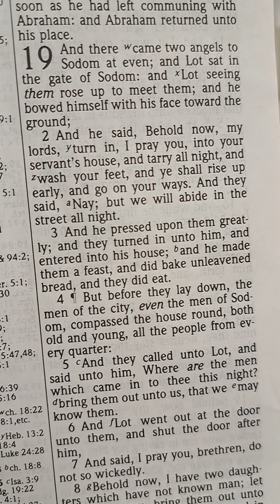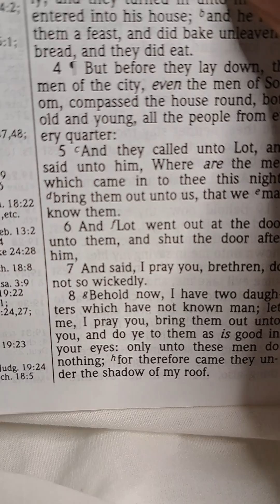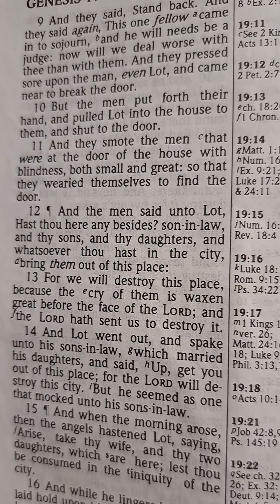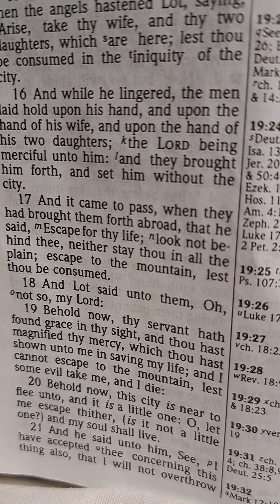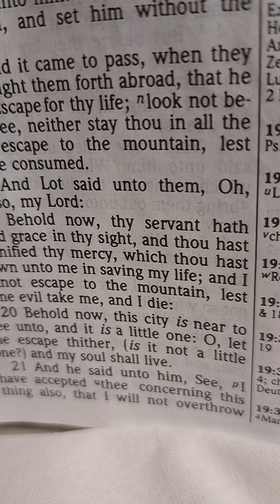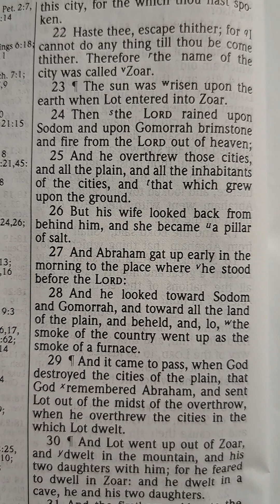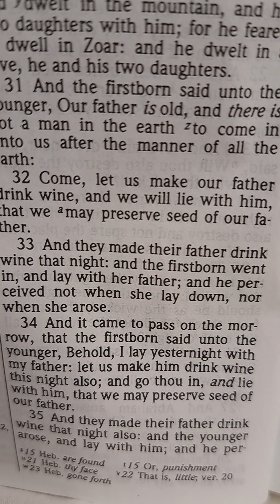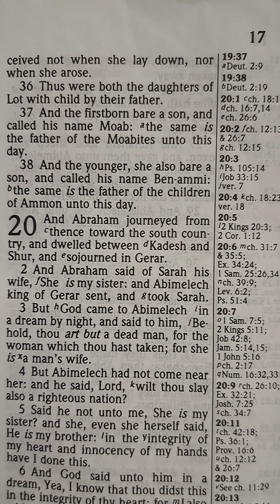Genesis Chapter 19